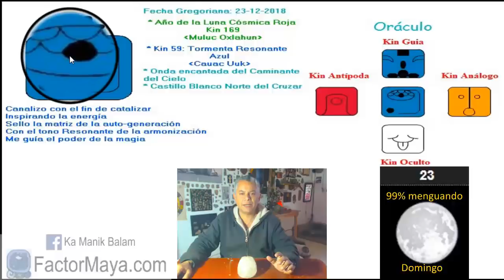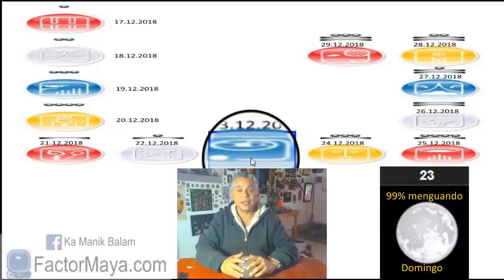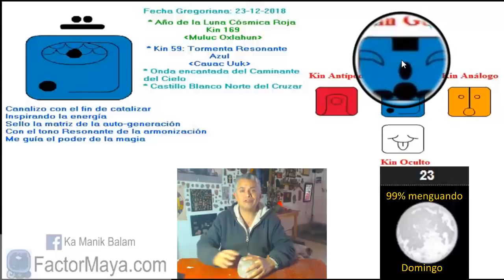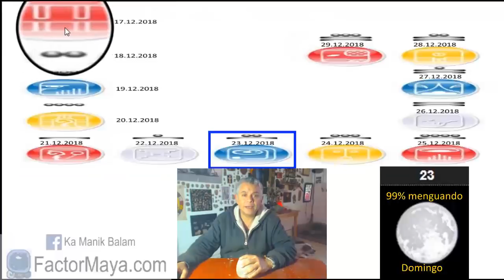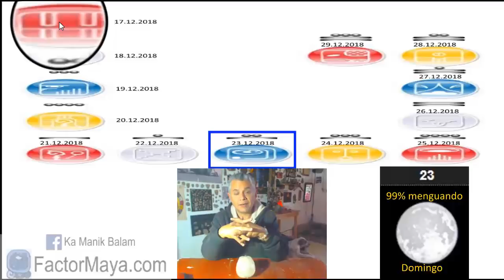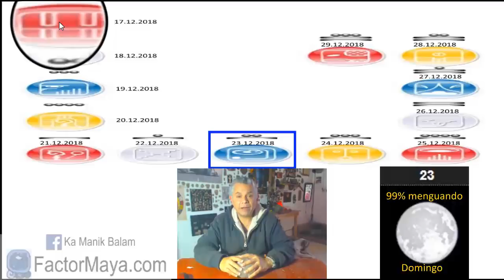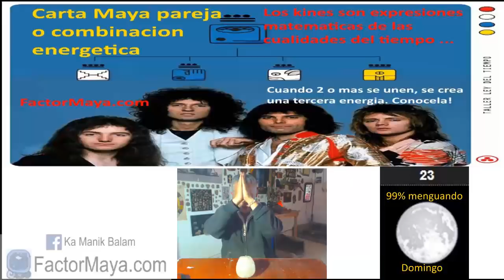Sabiduria Maya. Domingo 23 Diciembre 2018 Tormenta Resonante. “Uuc Cauac”. Kin 59.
La Tormenta anuncia cambio. El cambio no produce dolor, es la resistencia al cambio. Buen dia para canalizar nuestra energia, caminar, crear. Si se bloque la energia, podemos sentir emociones densas. Cauac acelera los procesos de nuestra transformacion personal. Sentir las energías sutiles. Resonar. Explorar los espacios, adentrarnos a los desconocido.
Gratitud infinita!